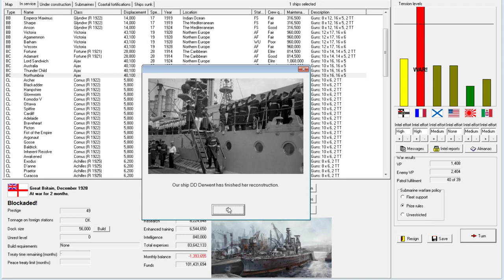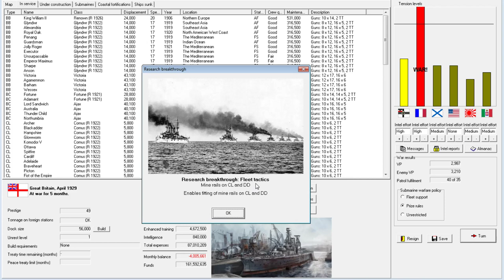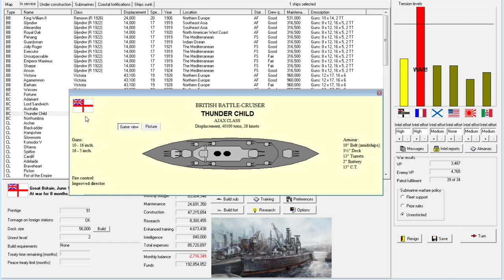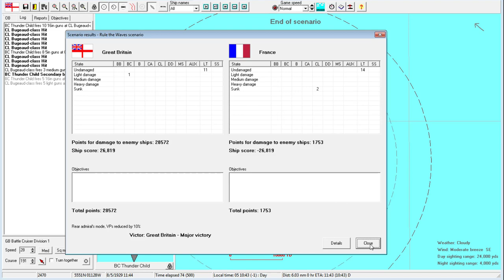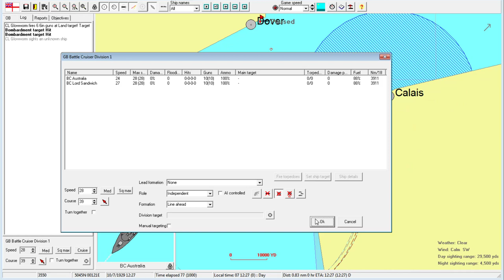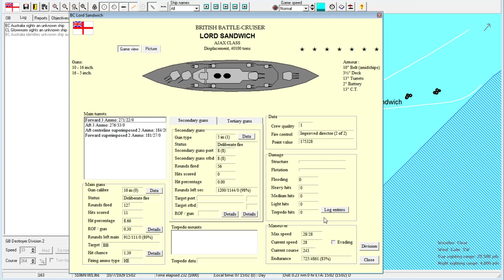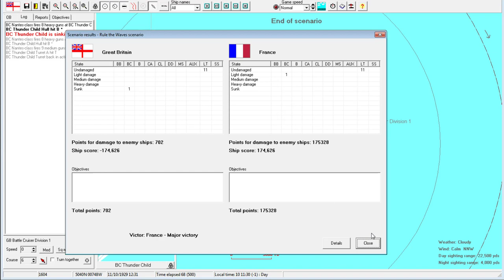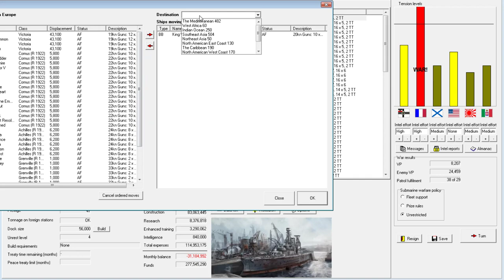Rule the Waves | Let's Play Britain - 40 - Power Failure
► Summary: Another stroke of misfortune, as one of our finest ships suffers a critical blow. What are the odds?